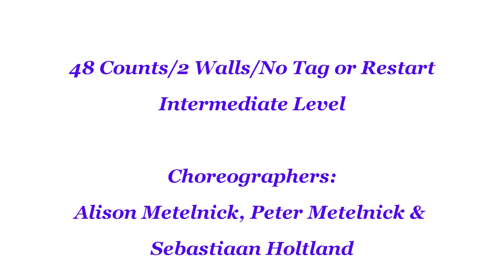Loving You Now - Line Dance (Dance & Teach)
Line Dance - Loving You Now
loving you now line dance
Choreographed by -
Alison Metelnick (UK), Peter Metelnick (UK) & Sebastiaan Holtland (NL)
2 wall – 48 count Intermediate line dance – no tags or restarts
Music: Like I’m Loving You Now – Eric Paslay -
16 count intro – approx. 10 secs – 107bpm – 3mins 03secs